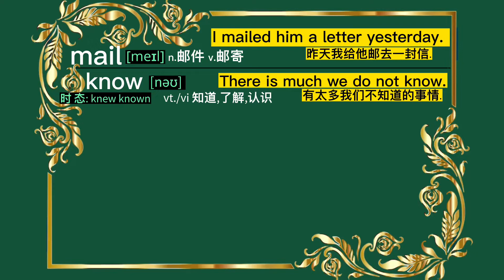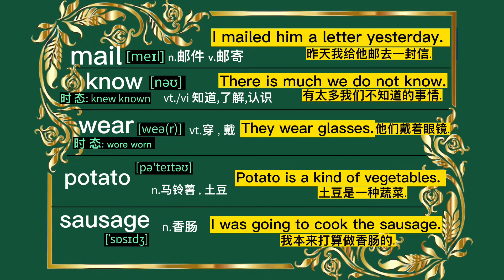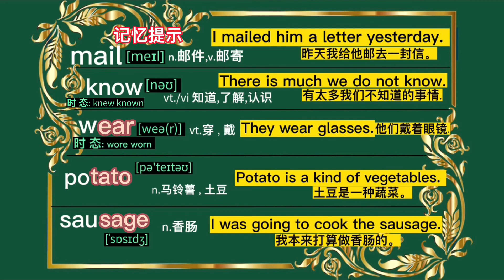英语入门单词第77课